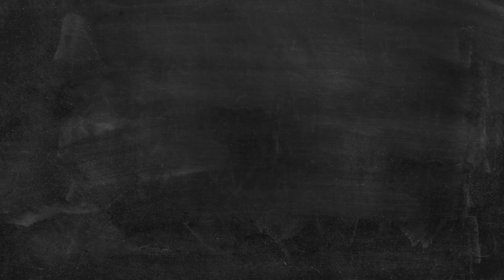Bruma pel Som - Fargat a l'Ostal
(OC)
Uèi anatz aprene a aver un ostal san, e a fargar una bruma que vos ajudarà a dormir.

(FR)
Aujourd'hui vous allez apprendre à avoir un lieu de vie sain, et à fabriquer une brume vous aider à dormir.